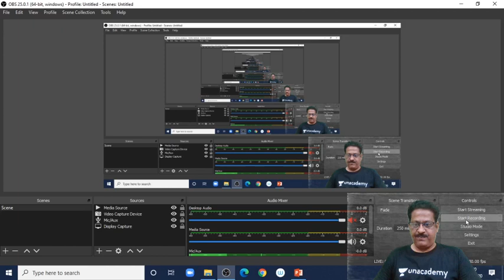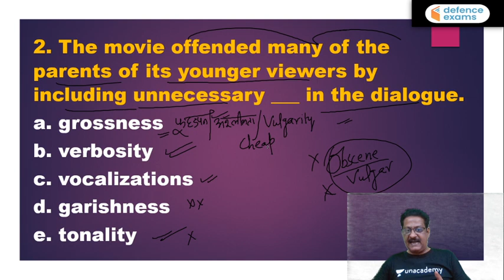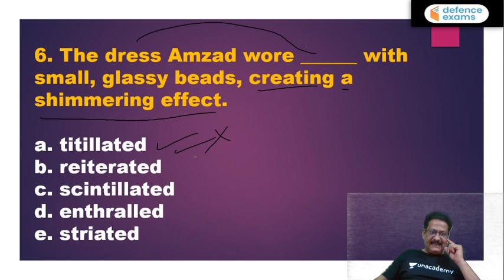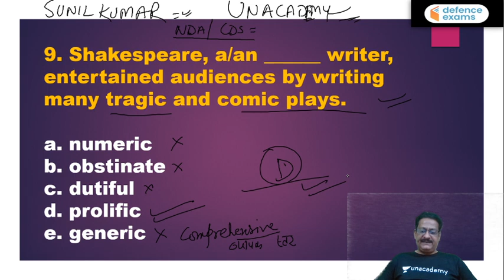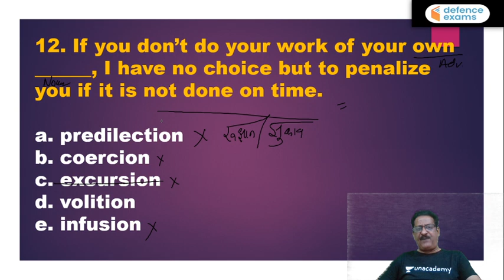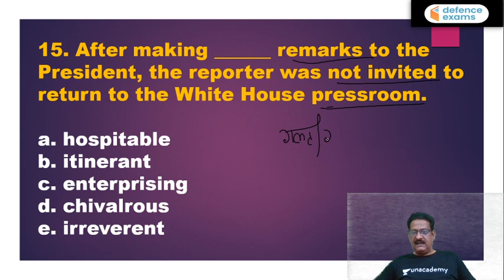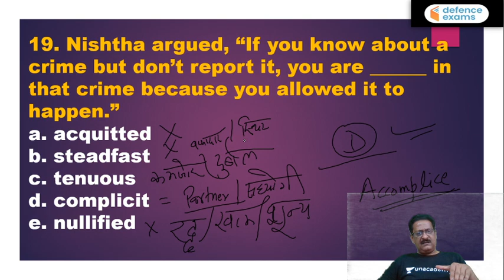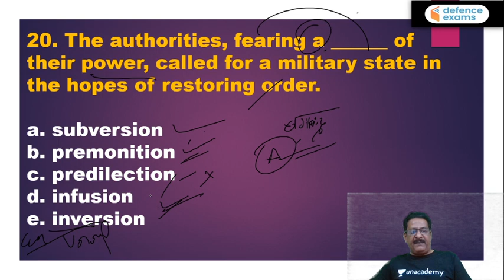9:00 PM - How to Prepare Fillers in English for NDA, CDS, DRDO MTS, AFCAT | English by Sunil Sir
How to Prepare Fillers in English for NDA, CDS, DRDO MTS, AFCAT | Fillers English Tricks | English Grammar | English Vocabulary | English by Sunil Sir | wifistudy Defence Exams

✿ Morning Shows:
06:00 AM - Daily Current Affairs MCQs by Pranav Sir
07:00 AM - Daily Current Affairs 2020 by Ankit Gupta Sir
08:00 AM - The Army Terms by Pranav Sir

✿ Air Force 2020 (X & Y Group):
09:00 AM - Physics by Kumar Ravi Sir
10:00 AM - Maths by Vikas Tiwari Sir
11:00 AM - English by Sunil Rulaniya Sir
12:00 PM - Computer by Vivek Pandey Sir
01:00 PM - General Awareness by Pranav Dutta Sir

✿ Know Real Indian Heroes:
02:30 PM - Know Real Indian Heroes by Pranav Sir

✿ UPSC NDA & NA (I) 2020:
03:00 PM - Physics by Kumar Ravi Sir
04:00 PM - English by Sunil Rulaniya Sir
05:00 PM - Maths by Vikas Tiwari Sir
06:00 PM - GK by Pranav Dutta Sir

✿ All Defence Exams 2020:
02:00 PM - Maths by Prabal Sir
04:30 PM - GK by Anadi Sir
07:00 PM - GK by Rewar Sir

✿ DRDO MTS 2020:
07:00 PM - Maths by Vikas Tiwari Sir
07:30 PM - GK by Pranav sir

✿ UPSC CDS (II) 2020:
08:00 PM - Maths by Vikas Tiwari Sir
08:30 PM - GS by Kumar Ravi Sir
09:00 PM - English by Sunil Rulaniya Sir

10:00 PM - My SSB Interview Experience by Pranav Sir

1. One Subscription, Unlimited Access
2. Learn from your favorite teacher
3. Real time interaction with teacher
4. You can ask doubts in live class
5. Limited students
6. Download the videos & watch offline